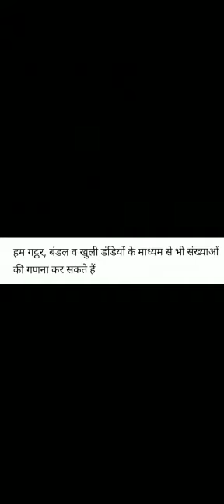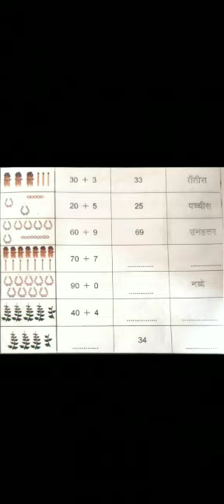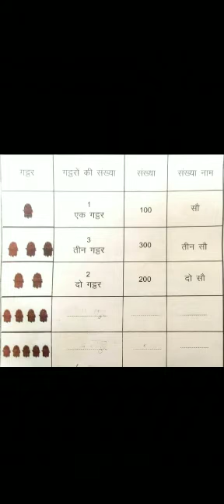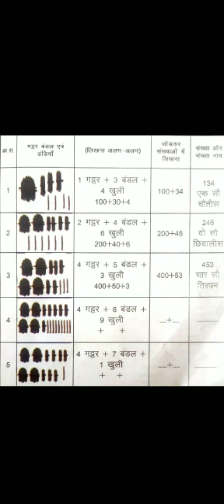कक्षा तृतीय विषय गणित अध्याय 1 संख्याएं भाग 1 वीडियो एक